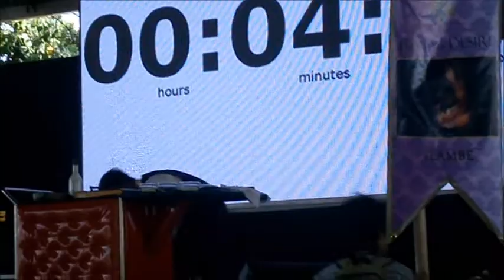AVP MAKING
ITTM 1-1